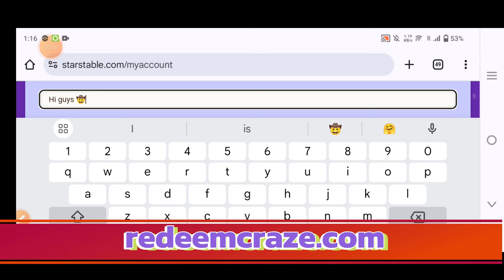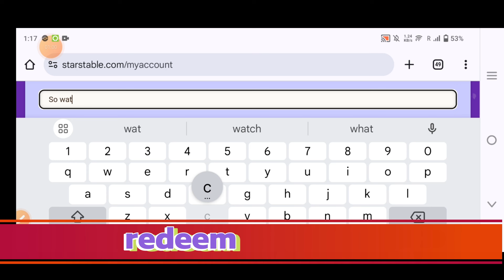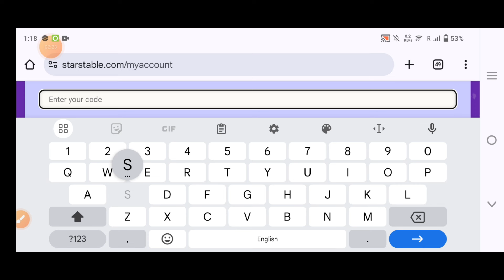New 7 ] SSO Redeem Codes - New Star Stable Codes September 2024 - Redeem Code Star Stable Online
Star Stable Horses New Redeem Codes For All Players I'll Share In This Video

Welcome Back To The Ultimate Guide Video For Star Stable